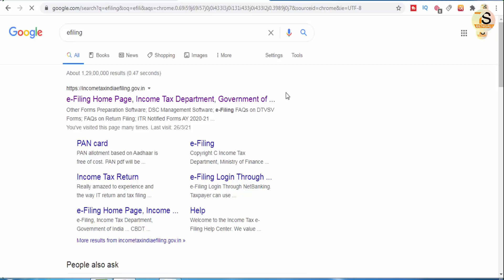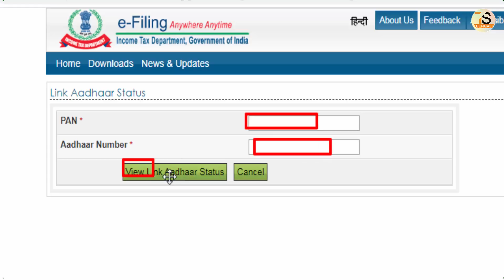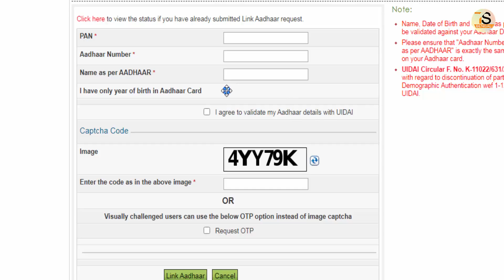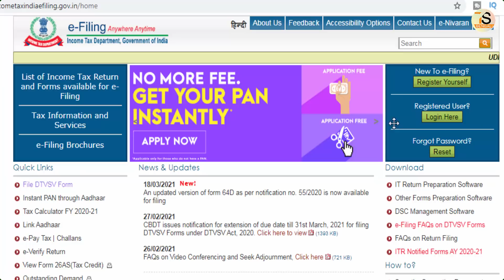আধার কার্ডের সাথে প্যান কার্ড কিভাবে লিংক করবেন অনলাইনে মোবাইল থেকে | Linking PAN with Aadhaar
About this Video - আধার কার্ডের সাথে প্যান কার্ড কিভাবে লিংক করবেন অনলাইনে মোবাইল থেকে | Linking PAN with Aadhaar